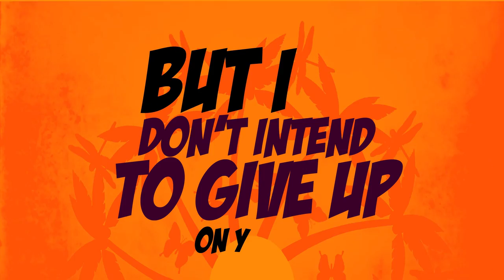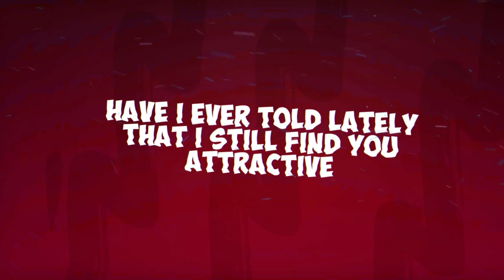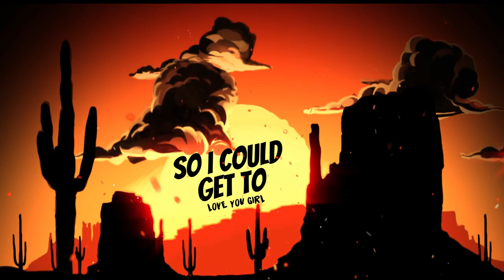Mark Lyttle - Love You Better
Lovers rock reggae make up music that speakes to the heart